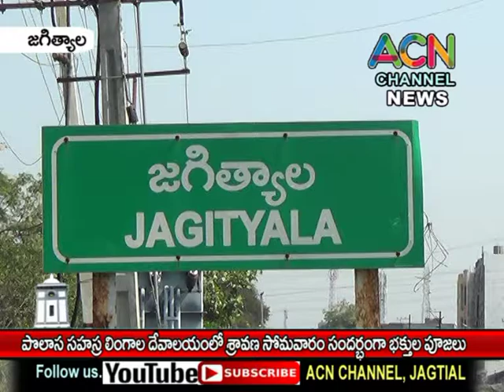జగిత్యాల మం. పొలాస సహస్ర లింగాల దేవాలయం లో శ్రావణ సోమవారం సందర్భంగా భక్తుల ప్రత్యేక పూజలు